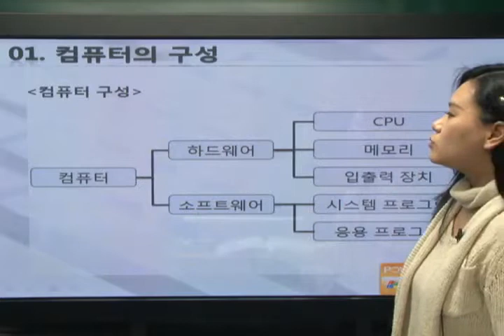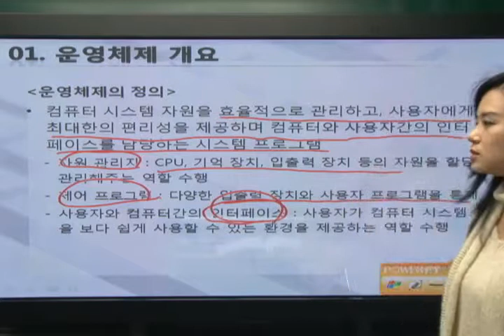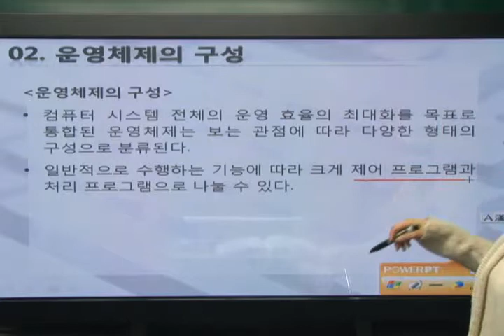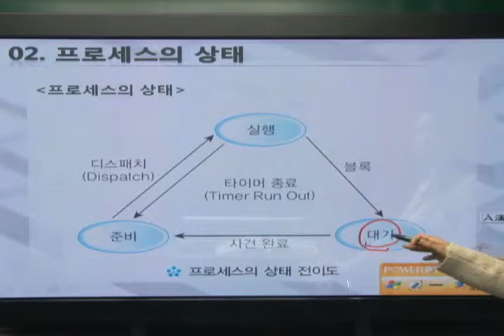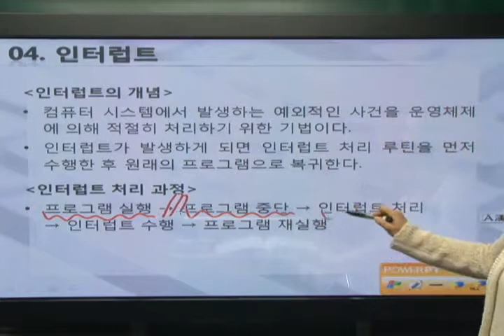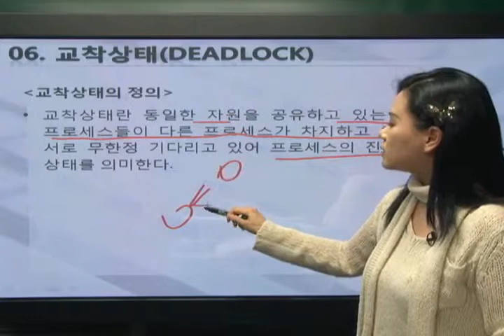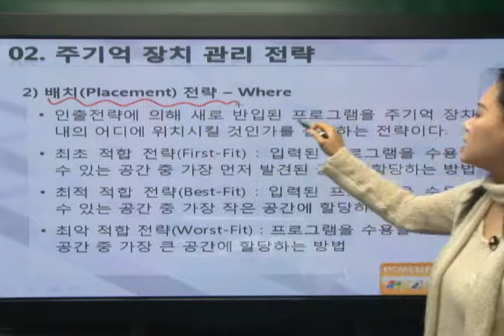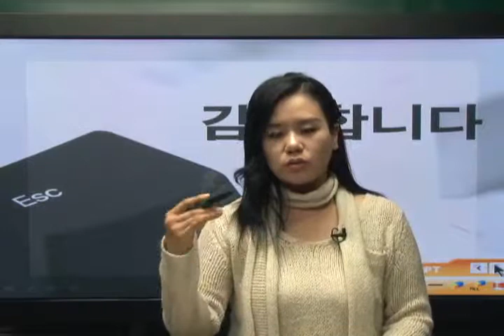[2015]PART 3_운영체제